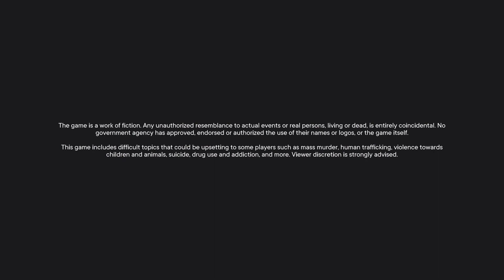Far Cry 6 - Full Game Cinematic Playthrough (PART24) | SAVAGESANKEY | NoCommentary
Embark on an epic journey through the tumultuous world of Yara with our Far Cry 6 Gameplay Walkthrough. Join us for a thrilling adventure packed with tactical insights, exploration tips, and a deep dive into the captivating narrative. Whether you're a seasoned player or new to the series, our concise guide ensures you don't miss a beat. Don't just play, experience Far Cry 6 at its fullest – watch our walkthrough now and elevate your gaming adventure!

Processor : Intel Core i5-12400F
Motherboard : Asrock Phantom Gaming 4 B660
Graphic Card : ZOTAC Gaming GeForce RTX 3060 12GB
RAM : T- FORCE RGB 32GB (2x16GB) DDR4 (WHITE)
Monitor : GIGABYTE G27F(27 inch), 144Hz
Keyboard : COSMIC BYTE BLACK EYE Mechanical Gaming Keyboard
Mouse :   Logitech G502 Hero High Performance Wired Gaming Mouse
Headset : RAZER KRAKEN V3 X